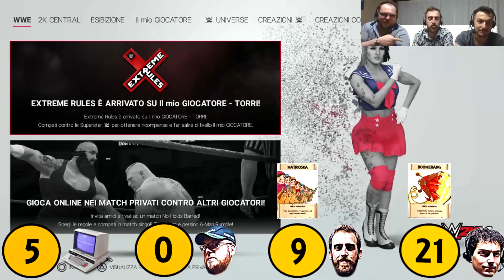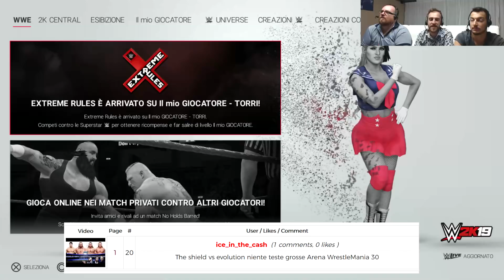The Shield Vs Evolution (wwe 2k19 ita)